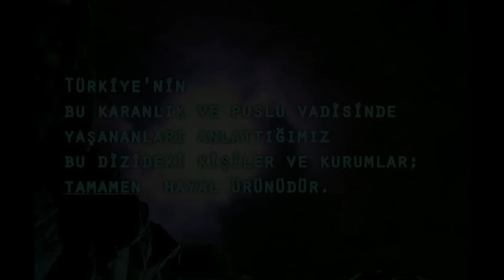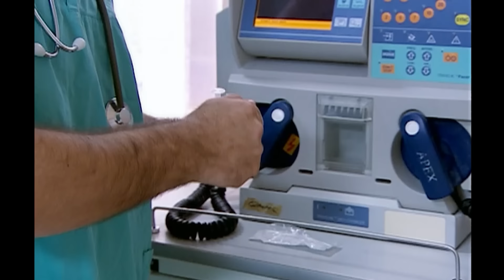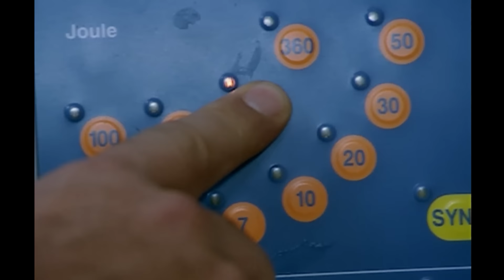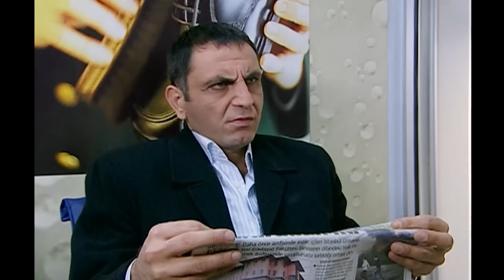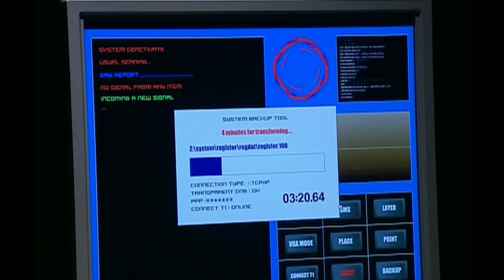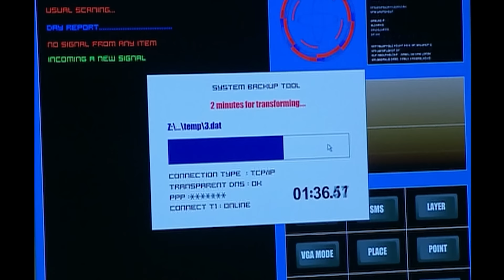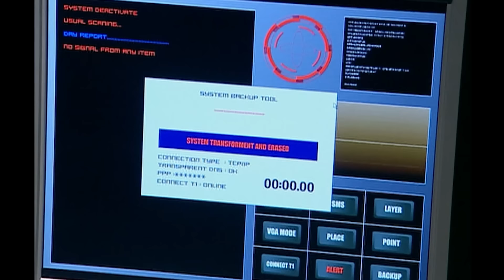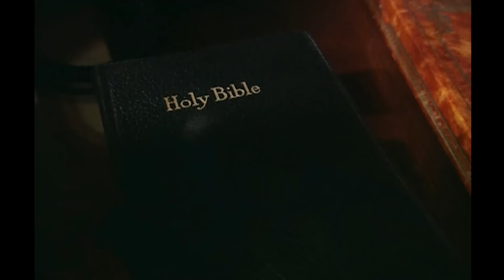Kurtlar Vadisi - 96. Bölüm FULL HD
Özal olayı açıklığa kavuşacak mı? Saddam'a Halepçe olayının zehirli gazını kim sattı?11 Eylül olayının Türkiye bağlantısı ne? Ve Polat Alemdar Los Angeles'ta! Dünya Baronu Amon (Andy Garcia) ve Lisa'nın (Sharon Stone) karşısına çıkacak olan Polat'ın kalemi kırılacak mı?

Yayın Tarihi: 15 Ocak 2003
Tür: Aksiyon, Dram, Savaş
Yönetmen: Mustafa Şevki Doğan , Osman Sınav
Senarist: Raci Şaşmaz , Bahadır Özdener , Mehmet Turgut , Ahmet Yurdakul , Soner Yalçın
Yapımı: 2003 - Pana Film
Oyuncular: Necati Şaşmaz, Sefa Zengin, Özgü Namal, Vildan Atasever, Müge Ulusoy, Erdinç Olgaçlı, Oktay Kaynarca, Nişan Şirinyan, Selçuk Yöntem, Kurtuluş Şakirağaoğlu, Kenan Çoban, Erhan Ufak,  Raci Şaşmaz, Yüksel Arıcı, Zafer Ergin, Muhammed Cangören, Seray Sever, Erdal Cindoruk , Demir Karahan, Nedim Doğan, Turgay Tanülkü, İpek Tenolcay, Tatsyana Tsvikeviç, Sönmez Atasoy, Erdem Ergüney, Güven Hokna, Devrim Parscan, Atilla Olgaç, Zişan Hande Kazanova, Adnan Biricik, Tarık Ünlüoğlu, Emin Olcay, Kerem Fırtına, Nihat Nikerel, Altan Akışık, Baykal Saran, İstemi Betil,Serpil Tamur, İsmail İncekara, Osman Wöber, Halil Can, Nevzat Yakışırboy, Abidin Yerebakan, Begüm Kütük, Yaşar Karakulak, Hidayet Erdinç, Sinem Bayer, Semih Ürgün, Nilay Dorsa , Haldun Boysan, Gürkan Uygun, Şıvga, Cengiz Şahin, Sait Seçkin, Demiray Erül, Levent Güner ,Volkan Demir